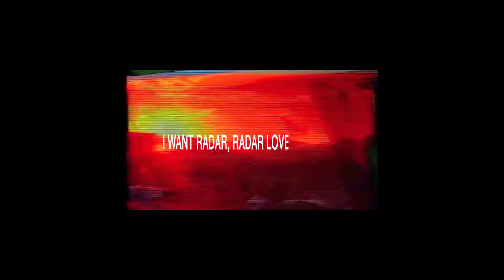PLEASURE CHEST - Radar (Official Video)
"RADAR" written and performed by PLEASURE CHEST
From the forthcoming album "PLEASURE CHEST", out February 2023
Recorded by Tim Carr at One Flight Up, Sydney.

Directed by Rees Steel
Camera by Ben Portnoy